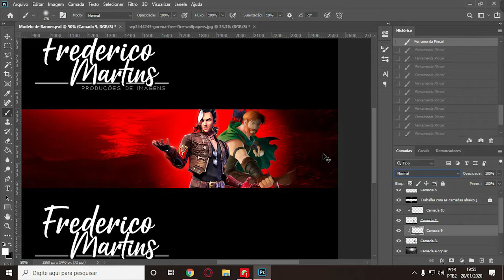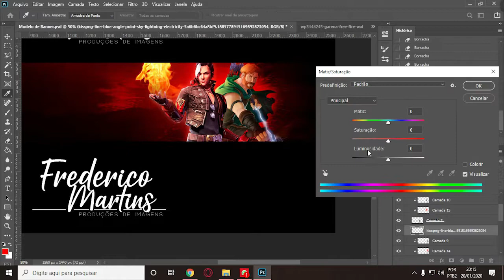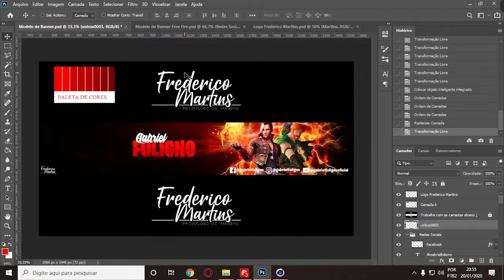Nova Arte Gráfica Do Canal - Frederico Martins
Arte Gráfica : Frederico Martins / produções de imagens